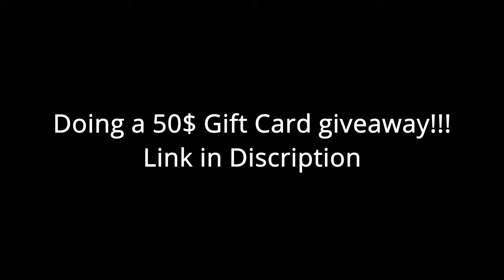NBA 2K21 but I used my 2K22 DREAM Build at 99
Socials*
MY DISCORD SERVER (keys Leaked In General Chat)
- NBA 2K21 BECOME A DRIBBLE GAWD

NBA 2K21MYPARK TRAILER! MASCOTS, JORDAN REC CENTER, PLAYGROUND NEWS AND MORE

nba 2k21,adin ross,adin ross face creation 2k21,adinross face scan 2k21,adin nba2k,adin ross face creation,

Song -Forrest Gump
Artist -Krimelife Ca$$
Album -Forrest Gump (feat. ABG Neal)
EMPIRE (on behalf of Alamo Records / KLB); Kobalt Music Publishing, NirvanaDigitalPublishing, BMI - Broadcast Music Inc., Create Music Publishing, and 9 Music Rights Societies